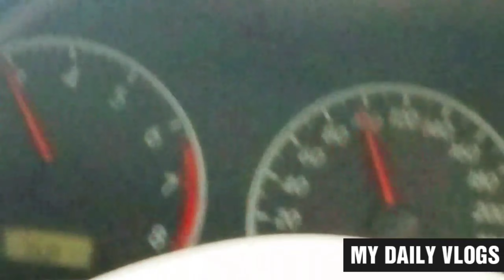Pakistan Travel | Dir Vlog | Pakistan Adventure | Dir Shahi Tour | Pakhtun Vlogs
Pakistan Travel
Dir Vlog
Samarbaagh
Best Friends

Part #1

The video contain the following places mentione below:

PIRKHEL
TOTAKAN
BATKHELA
CHIKDARA
TEMERGARA
SAMAR BAAGH
KAMBAT